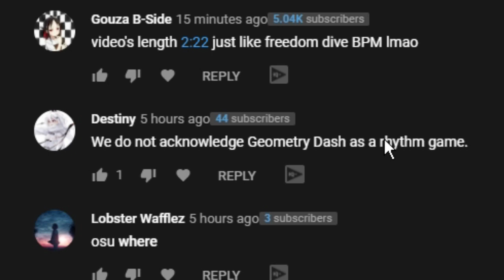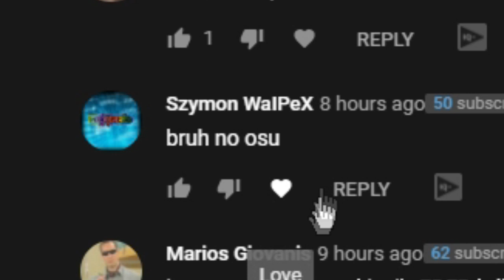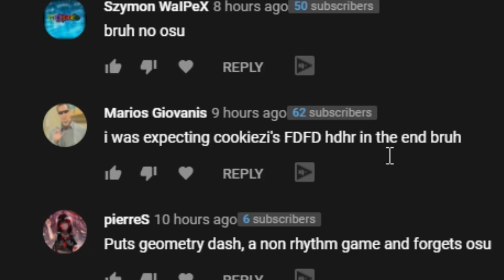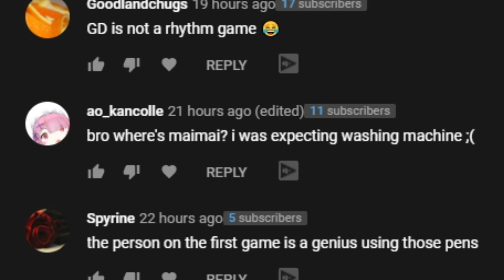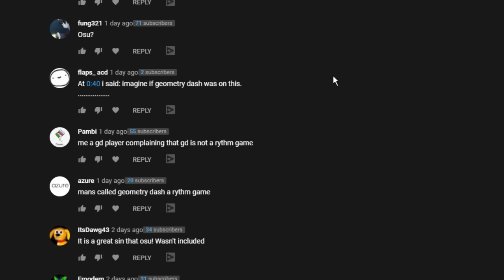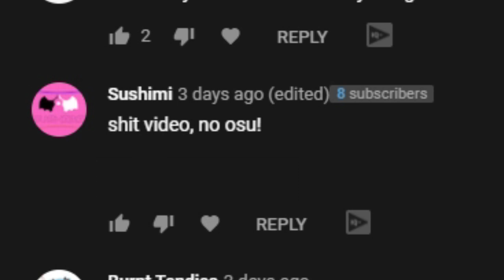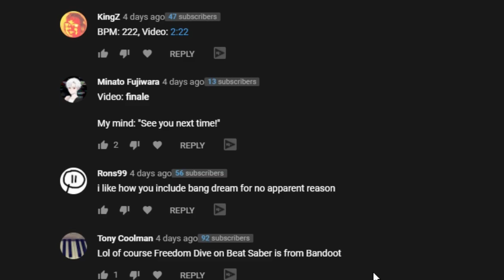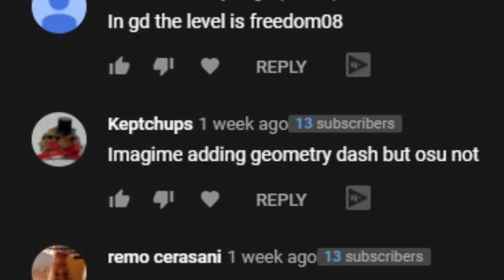my most viewed video makes me sad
please fuck off